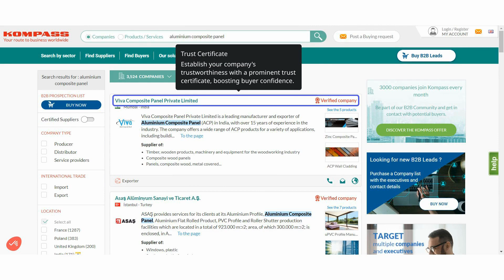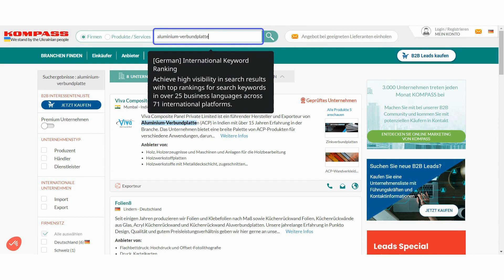Booster: B2B Lead Generation and Advertising Solution by Kompass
Booster: A Powerful B2B Lead Generation and Advertising Solution

➠ Secure top-tier positioning for your company and products in search results.
➠ Establish trust with a prominent trust certificate.
➠  Highlight your latest products with high-resolution images and detailed descriptions.
➠  Create a comprehensive profile showcasing your mission, values, and products.
➠  Pinpoint your exact location on a map for easy accessibility.
➠ Target relevant keywords to ensure your company appears in relevant searches.
➠  Showcase your entire catalog with detailed information and prices.
➠  Engage potential customers with company catalogues, videos, and more.
➠  Highlight certifications and regions to demonstrate your expertise.
➠  Create visually appealing pages with images, descriptions, prices, and website links.
➠  Capture leads effortlessly with a dedicated lead form on each product page.
➠  Achieve high visibility in search results with top rankings for keywords in over 25 languages.
➠  Measure your success with easy-to-use ROI reporting tools.